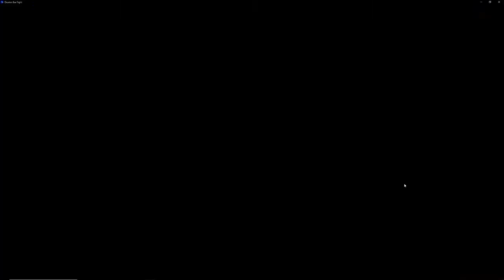Drunkn Bar Fight VR for HTC Vive And Vive Tracker Full Tracking Test